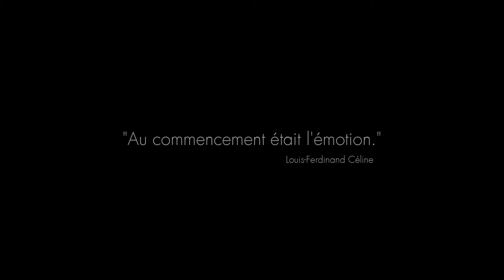Noir et Blanc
Photographies noir et blanc (monochromes) - Un normand en vadrouille.